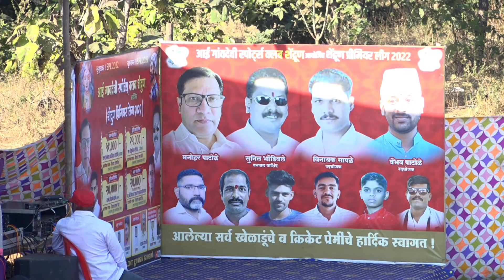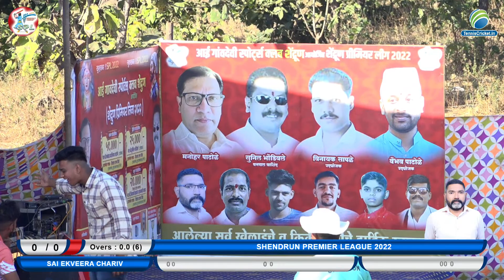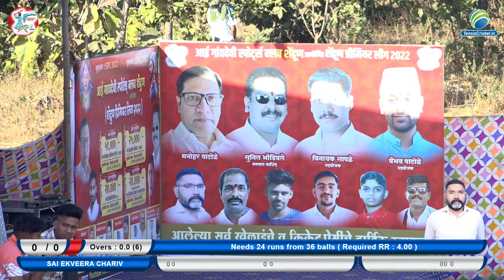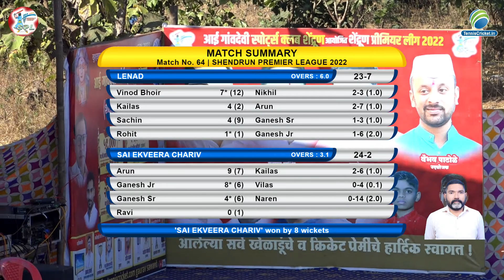(Quarter-Final) || Lenad Vs Sai Ekveera Chariv Match || 🔴SPL 2022 || Shendrun Premier League 2022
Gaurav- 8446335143